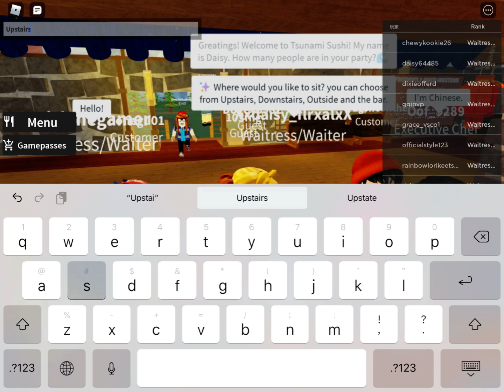Roblox: Tsunami Sushi restaurant tour! (Ft. Sear Goat)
Edit: InShot
Recorder: Screen Recorder inside IOS